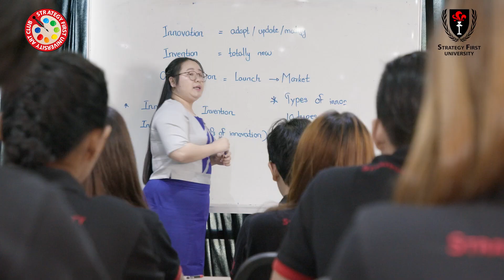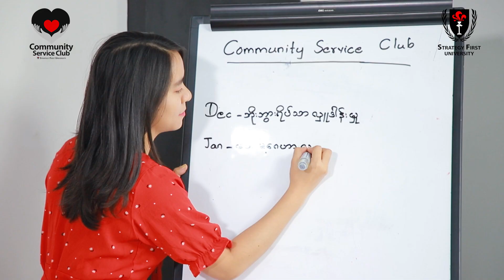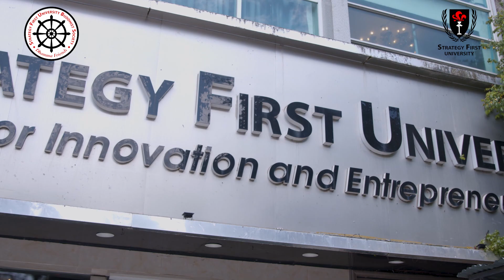Students' Club များကို ဦး‌ဆောင်နေသော ကျောင်းသား၊သူများ၏ SFU ကို ရွေးချယ်တက်ရောက်ဖြစ်ခဲ့ပုံ (Part-1)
✨တက္ကသိုလ်ဝင်တန်း နှင့် IGCSE/ GED အောင်မြင်ပြီးနောက် UK ဘွဲ့ကြိုအတန်းများတွင် တက်ရောက်နေပြီး Students' Club များကို ဦး‌ဆောင်နေသော ကျောင်းသား၊ ကျောင်းသူများ၏ Strategy First University ကို ရွေးချယ်တက်ရောက်ဖြစ်ခဲ့ပုံ (Part-1) ကို မျှဝေပေးလိုက်ပါတယ်။ ✨
ပညာသင်ကြားပေးရုံသာမက ကျောင်းသား၊ ကျောင်းသူများ ဝါသနာပါတာတွေကို တွဲဖက်ပြီး လုပ်ဆောင်နိုင်စေရန် Students’ Club များကို ဖွဲ့စည်းပေးထားပါတယ်။ ကျောင်းသား၊ ကျောင်းသူများအတွက် ပိုမိုကျယ်ပြန့်သော Network ကောင်းများ ရရှိနိုင်ရန် Activities ပွဲများ အသိပညာဗဟုသုတများတိုးပွားစေရန် လက်တွေ့လုပ်ငန်းခွင်မှာ လုပ်ကိုင်နေကြသောစီးပွားရေးလုပ်ငန်းရှင်များ professional များနှင့် Workshop များ Seminar များပြုလုပ်ပေးခြင်း လက်တွေ့လုပ်ငန်းခွင်များကို သွားရောက်လေ့လာခြင်းများကိုလည်း အမြဲမပြတ်ကျောင်းဘက်မှ စီစဉ်ပေးပါသည်။
✨ မြန်မာတစ်နိုင်ငံလုံးမှ GED/ IGCSE (သို့) တက္ကသိုလ်ဝင်တန်း ဖြေဆိုအောင်မြင်ထားသော ကျောင်းသား၊ ကျောင်းသူများအတွက်
🎓Business Administration Pathway Through HND (ပထမနှစ်)
🎓Computing with Business Management Pathway Through NCC Diplomas (ပထမနှစ်)
🎓 Computing Pathway Through NCC Diplomas (ပထမနှစ်)
အတန်းများကို Strategy First University ရန်ကုန်၊ မန္တလေးကျောင်းများတွင် On Campus နှင့် နေရာဒေသမရွေး အဆင်ပြေစွာ တက်ရောက်နိုင်မည့် Online တန်းခွဲသစ်များကို 👉ဇူလိုင်လ (၂၄) ရက်နေ့👈 တွင် စတင်ဖွင့်လှစ်ပါတော့မည်။
ဇူလိုင်လ (၂၄) ရက်နေ့တွင် ဖွင့်လှစ်မည့် Online နှင့် On Campus တန်းခွဲသစ်များအကြောင်း အသေးစိတ်လေ့လာရန်
🏆 UK ဘွဲ့ကြိုအတန်းများတွင် ထူးချွန်စွာဖြေဆိုအောင်မြင်ခဲ့ကြသော ကျောင်းသား၊ ကျောင်းသူများကို လေ့လာရန်
Strategy First University ရန်ကုန်နှင့် မန္တလေးကျောင်းတို့တွင် HND in Business တက်ရောက်အောင်မြင်ခဲ့ပြီး တခြားနိုင်ငံအသီးသီးတွင် နောက်ဆုံးနှစ်(Top Up) ဆက်လက်တက်ရောက်နေကြသော ကျောင်းသားများနှင့်တွေ့ဆုံခြင်း အကြောင်း အသေးစိတ်ဖတ်ရှု့ရန်
Strategy First University တွင် Oxford Brookes University,UK မှ BA (Hons) Business and Management ဘွဲ့ ရရှိခဲ့ပြီး UK တွင် Master (MBA, MSc) အတန်းများကို ဆက်လက်တက်ရောက်နေကြသော ကျောင်းသားများနှင့်တွေ့ဆုံခြင်း အကြောင်း အသေးစိတ်ဖတ်ရှုရန်
Strategy First University မှာ ပညာသင်ယူ တတ်မြောက်ပြီး လုပ်ငန်းခွင်ဝင်ရောက်တဲ့အခါ ကုမ္ပဏီတွေရဲ့ လုပ်ငန်းတာဝန်တွေကို အောင်မြင်စွာ ဆောင်ရွက်နေတဲ့ ကျောင်းသားဟောင်းတွေရဲ့ အတွေ့အကြုံများအကြောင်း ဖတ်ရှု့ရန်
ကျောင်းသားကျောင်းသူများ စာတွေ့တင်မက ပြင်ပလုပ်ငန်းခွင်တွင်တွေ့ကြုံရမည့် လက်တွေ့အခက်အခဲတွေကိုပါ လုပ်ဆောင်နိုင်ရန် workshop များ နှင့် လုပ်ငန်းခွင် သွားရောက် လေ့လာမှုများကို လေ့လာရန်
ကျောင်းသား၊ ကျောင်းသူများအတွက် စာတွေ့တင်မက လက်တွေ့ပါ တိုးတက်လာစေရန် "Huawei Open Day Program" အနေနဲ့ Huawei Office သို့ သွားရောက် လေ့လာခဲ့ကြပုံများ အသေးစိတ်ဖတ်ရှုရန်
“Strategy First University တွင် ဖွင့်လှစ်သော UK ဘွဲ့ကြိုသင်တန်းများကို တရုတ်နိုင်ငံနှင့် နီပေါနိုင်ငံတွင်နေထိုင်ပြီး Online မှ တစ်ဆင့် တက်ရောက်နေကြသည့် ကျောင်းသူများ နှင့်တွေ့ဆုံခြင်း’’ အကြောင်းအသေးစိတ်ဖတ်ရှု့ရန်
IGCSE အောင်မြင်ပြီးနောက် UK ဘွဲ့ကြိုသင်တန်းများတွင် တက်ရောက်နေကြသော ကျောင်းသားကျောင်းသူများနှင့် တွေ့ဆုံပြီး Strategy First University - SFU တွင် တက်ရောက်ရန် ရွေးချယ်ဖြစ်ခဲ့ပုံအမြင်လေးတွေကို ဖတ်ရှု့ရန်
GED အောင်မြင်ပြီးနောက် UK ဘွဲ့ကြိုသင်တန်းများတွင် တက်ရောက်နေကြသော ကျောင်းသားကျောင်းသူများနှင့် တွေ့ဆုံပြီး Strategy First University - SFU တွင် တက်ရောက်ရန် ရွေးချယ်ဖြစ်ခဲ့ပုံအမြင်လေးတွေကို ဖတ်ရှု့ရန်
ကျောင်းသားကျောင်းသူများ၏ မိဘများက Strategy First University တွင် ဘွဲ့ကြိုသင်တန်းများကိုတက်ရောက်ရန် ရွေးချယ်ဖြစ်ခဲ့ပုံအမြင်လေးတွေကိုလေ့လာရန်
☎️ ဆက်သွယ်ရန်ဖုန်းနံပါတ်
Yangon - 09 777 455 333 (Ext: 1)
Mandalay - 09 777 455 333 (Ext: 3)
🏢 Myaynigone Teaching Centre 2 - အမှတ် (၂၃၇)၊ ဦးဝိစာရလမ်း နှင့် ဓမ္မစေတီလမ်းဆုံ မီးပွိုင့်အနီး၊ စမ်းချောင်းမြို့နယ်၊ ရန်ကုန်မြို့။
🏢 Mingalar Mandalay Teaching Centre - Mandalay - Block 4, Unit 8, သဇင်လမ်း နှင့် ငုရွေဝါလမ်းထောင့်၊ မင်္ဂလာမန္တလေး၊ ချမ်းမြသာစည်မြို့နယ်၊ New Ocean အနီး ၊ မန္တလေးမြို့။
မှတ်ချက် - ဆေးလိပ်၊ ဘီယာ၊ အရက်ကုမ္ပဏီများ၊ အချို့ MLM ကုမ္ပဏီများနှင့် ၎င်းတို့၏ဝန်ထမ်းများကို ဝန်ဆောင်မှုမပေးပါ။